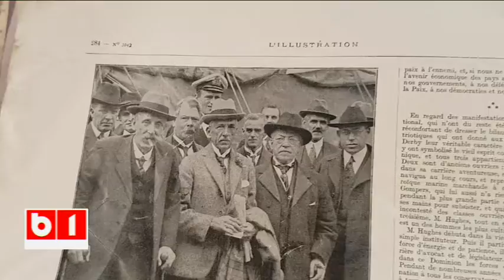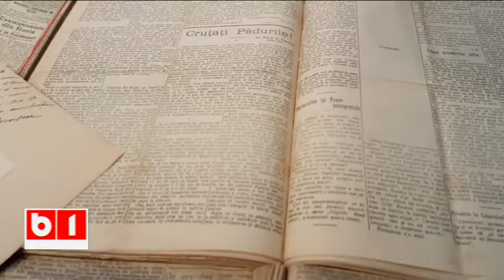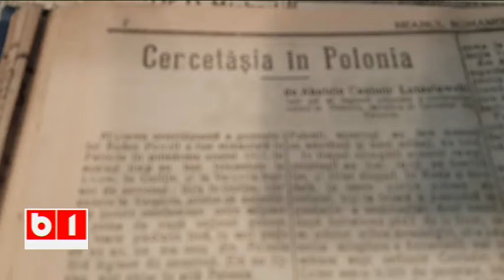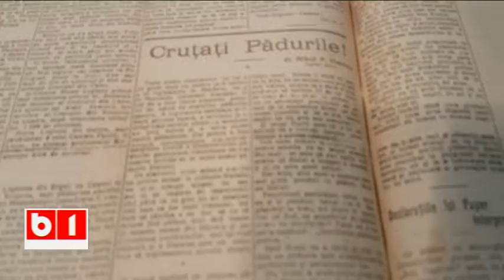"Se întâmpla acum 100 de ani" - 18 septembrie 2018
Arhivele Naționale ale României au încheiat un acord de colaborare cu televiziunea B1, pentru realizarea unei rubrici de istorie, intitulată „Se întâmpla acum 100 de ani”, în cadrul emisiunii „Se întâmplă acum” realizată de Tudor Barbu. În fiecare zi, de luni până vineri, în perioada 1 decembrie 2017 - 1 decembrie 2018, arhiviștii vor prezenta publicului evenimente atât din sfera oficială, cât și din viața socială a românilor, în Bucureștii aflați sub ocupație germană, în Iașiul devenit capitală de refugiu și în celelalte regiuni românești.